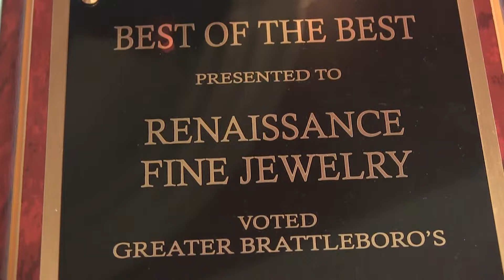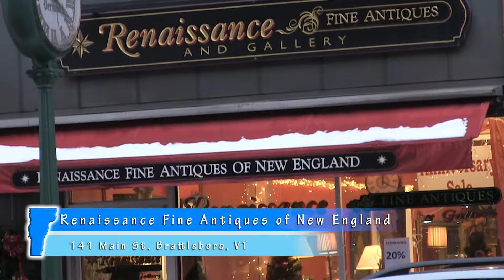Renaissance Fine Jewelry - Brattleboro, VT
The Visitors Guide to Southern Vermont day-trips to Renaissance Fine Jewelry. For more than a decade, Renaissance Fine Jewelry has been a trusted name in Southern Vermont, offering an unparalleled selection of the finest gold, platinum and silver jewelry, as well as antique, vintage and custom pieces that are truly one-of-a-kind.

Store Hours: Mon - Sat: 10:00 am - 5:30 pm

The Visitor's Guide to Southern Vermont is produced exclusively by Vermont Television Network. Watch this and other Vermont-based programming on VTTV, airing on Duncan Cable TV (Wilmington & Dover, VT), Burlington Telecom (Burlington, VT), and streaming worldwide on ROKU